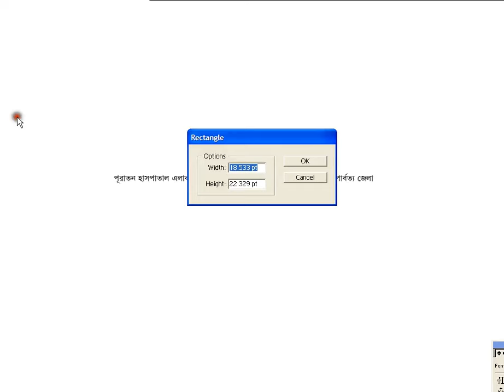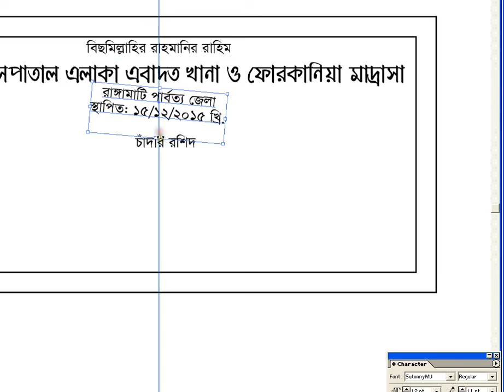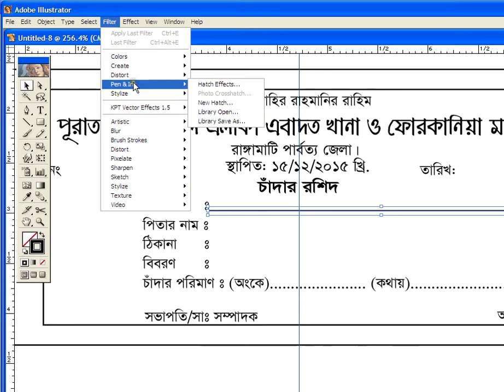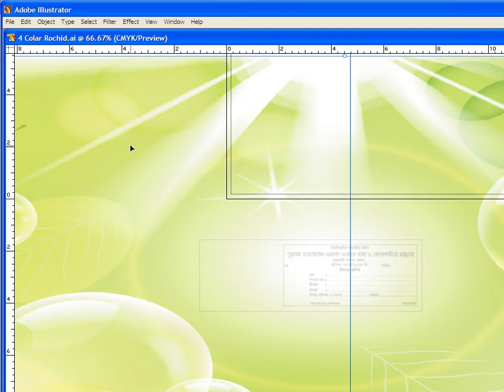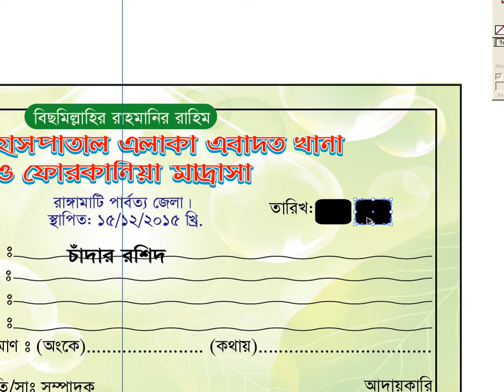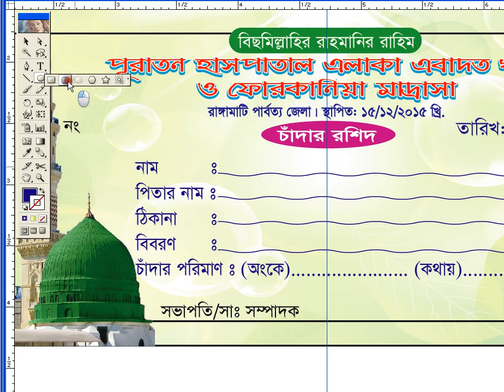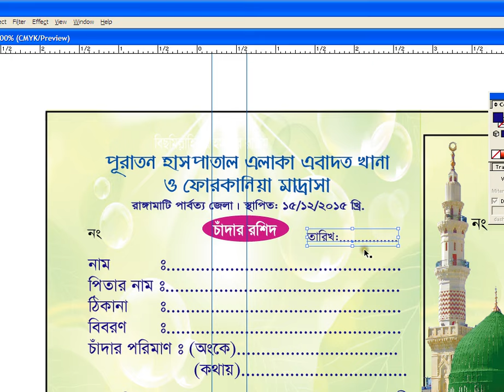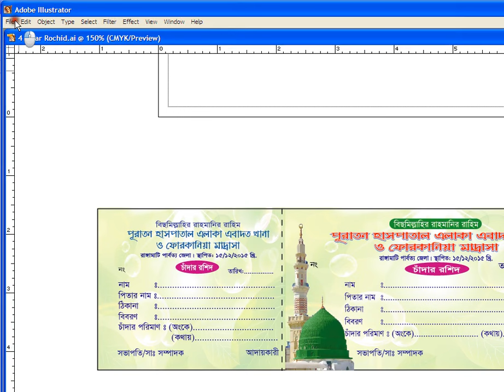how to create Mosque Money received Design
Mosque Money received Design